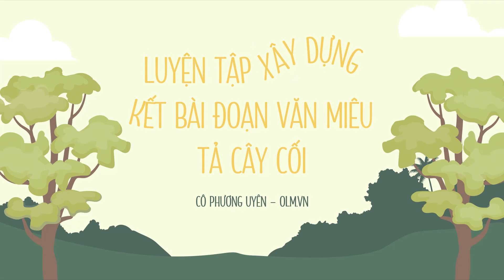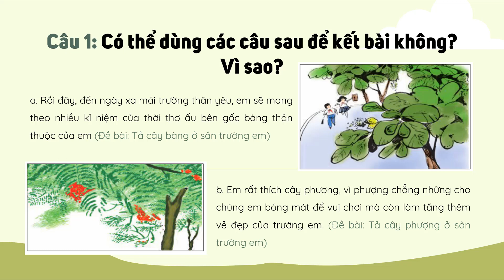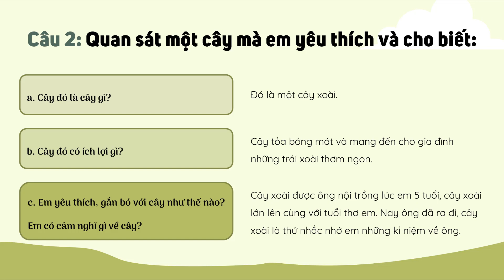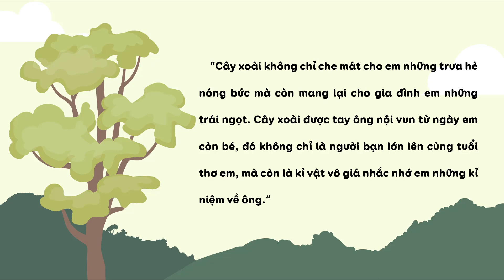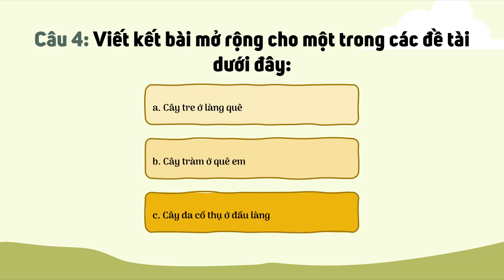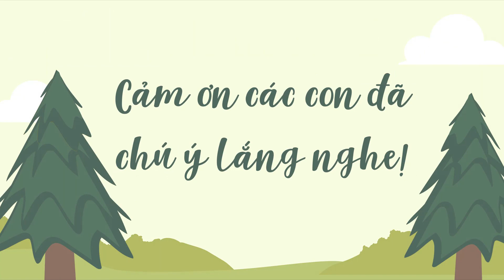Tập làm văn: Luyện tập xây dựng kết bài đoạn văn miêu tả cây cối - Tiếng Việt 4 [OLM.VN]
Tương tác trực tiếp tại:
Bài giảng giúp HS: Rèn luyện thao tác viết kết bài trong bài văn tả cây cối.